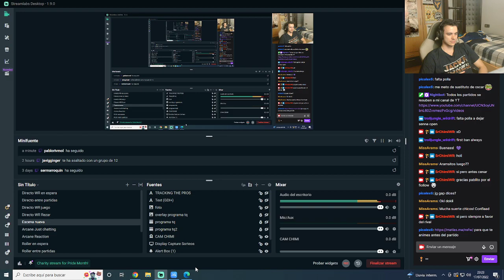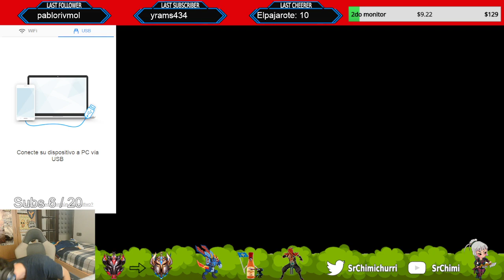PaellaTwitchWarriors🆚Muklash | Hextech 2da DIV | Jornada 8